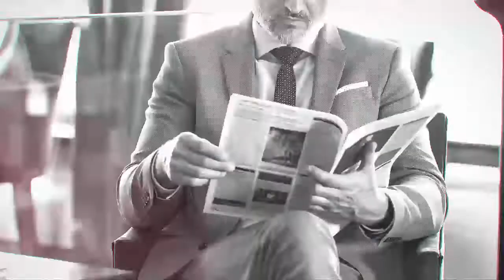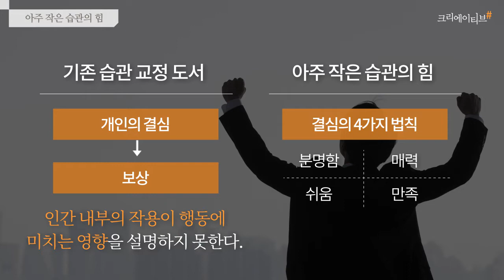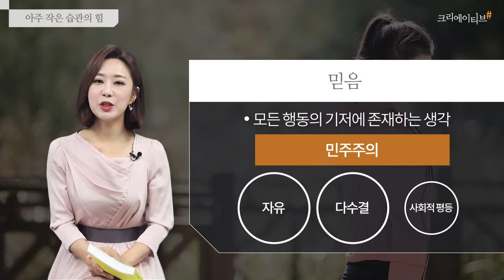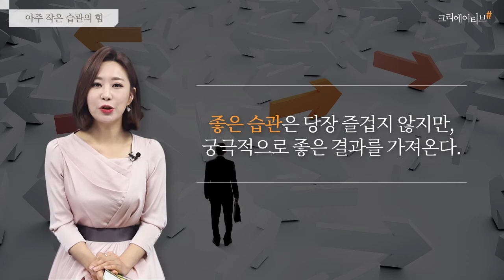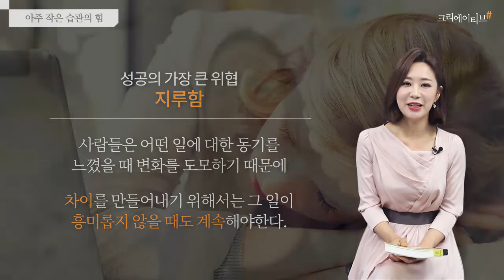아주 작은 습관의 힘 ㅣ새해 목표를 세우기 전 확인해보세요!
거창한 새해 목표가 아닌 실천할 수 있는 작은 습관 만들기로 새해를 시작해 보시는 건 어떠세요?
아주 작은 습관의 힘에서 나쁜 습관은 버리고 좋은 습관을 만들어주는 방법을 알아보세요!

본 콘텐츠는 [아주 작은 습관의 힘] 도서를 기반으로 제공하는 콘텐츠입니다.

하루 10분! 도서 한권 듣고 보기,

231_full_between-days_0167
*출판사
비즈니스북스